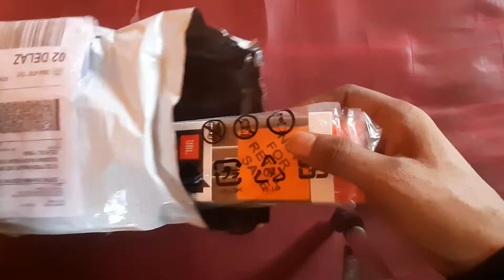How to claim jbl earphones warranty Online methods without visiting service center 😃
Best link to buy new one